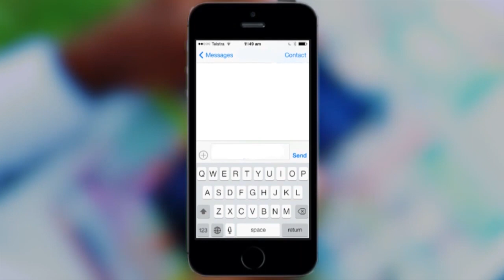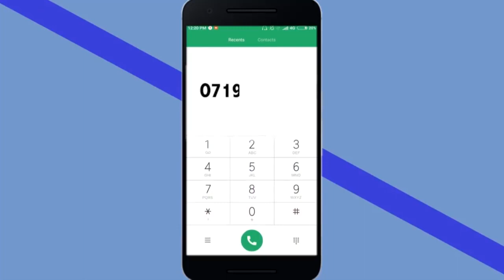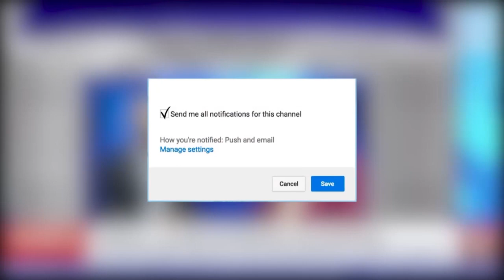SHIGONGO Afichua Siri Nzito "Nilimwagiwa Maziwa Mwili Mzima"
BAADA ya jana (Jumatatu) mwili wa marehemu Bi. Asteria Kahabi Kapela,  ambaye ni mama wa Mkurugenzi Mkuu wa Makampuni ya Global Group, Eric Shigongo,  kuwasili Nyakato, Mwanza, leo Jumanne umepelekwa Bupandwamhela,  wilayani Buchosa,  kwa ajili ya mazishi ambayo yanatarajiwa kufanyika kesho Jumatano.